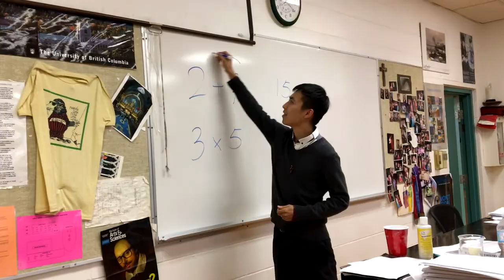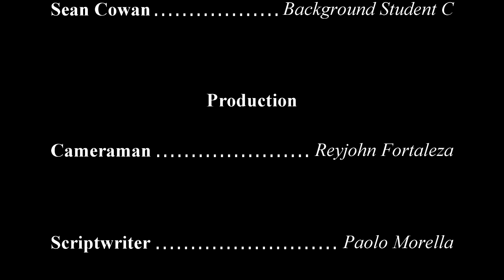Mathman Ep. 1: "A Dangerous Reaction"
"A Dangerous Reaction"

Eugene "Mathman" Carlson is able to see the world in all sorts of numbers, variables, and calculations. Because of this supernatural capability of his, he faces isolation by his peers in pure fear of his strong math powers. Will Mathman be able to fit in a society where such destructive mathematical power is greatly feared?